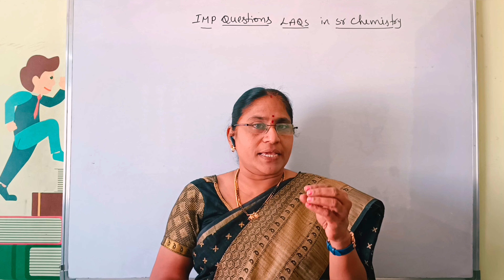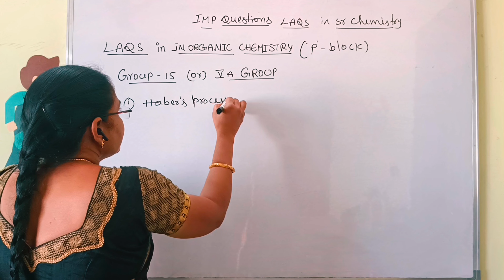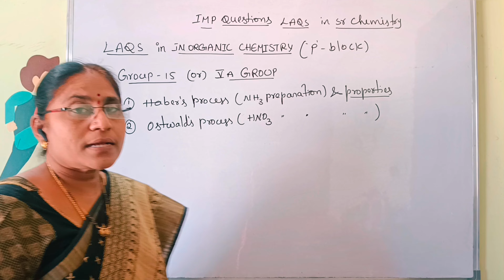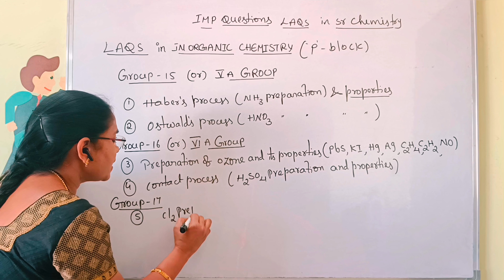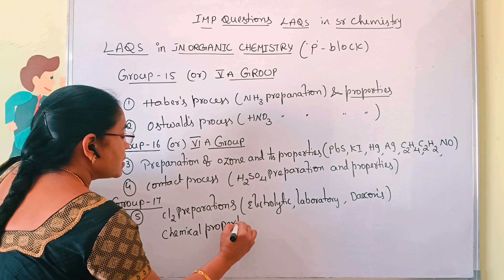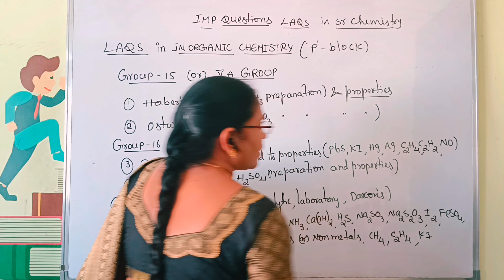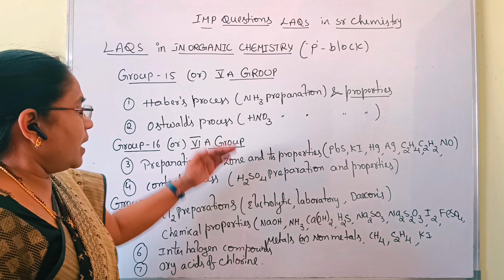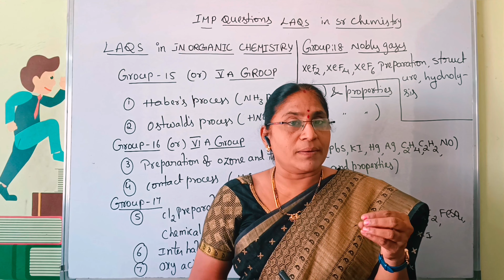Senior Intermediate Important Long Answer Questions Part - 2 || Inorganic Chemistry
Important Questions in Senior Inter Chemistry